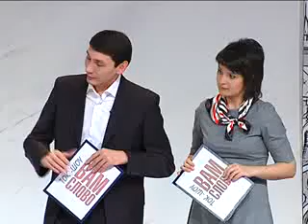Вам слово от 10.05.12 - 2 часть.flv